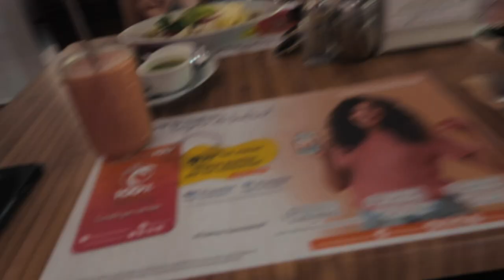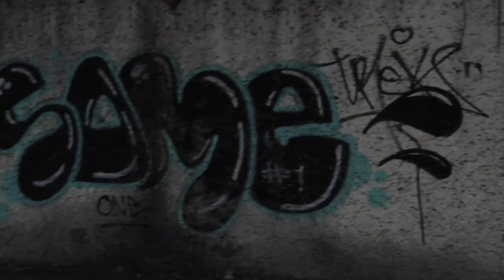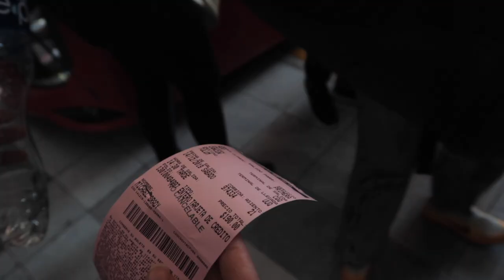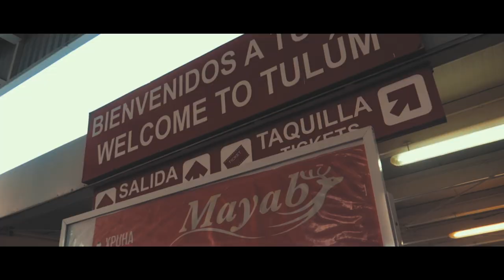WE CHOSE THE WRONG STREET TO WALK DOWN | SERIES 4 Ep 2 | Tulum, Mexico | TRAVEL VLOG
Thanks a lot google maps for sending us down the craziest street in Mexico.

We are Michael & Kalisi. A Travel Vlogging couple going places before we never do.

COMPUTERS

MACBOOK PRO 15”

MACBOOK PRO 13”

CAMERAS

MAIN DSLR

BACKUP DSLR

POLAROID CAMERA

SMALL VLOG CAMERA

ACTION CAMERA

AUDIO

BOSE QC35 WIRELESS HEADPHONES

RODE VIDEOMIC PRO

PORTABLE AUSIO RECORDER

BLUETOOTH SPEAKER

LENSES

WIDE ANGLE VLOG LENS

NIGHT B-ROLL LENS

ZOOM LENS

STORAGE

SANDISK USB / MICRO USB STICK

SANDISK 64GB MEMORY CARD